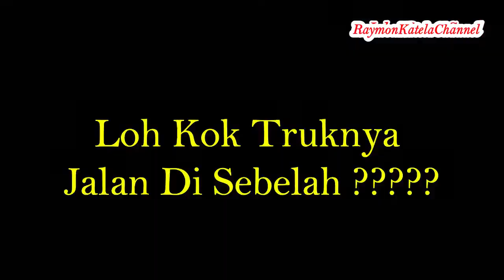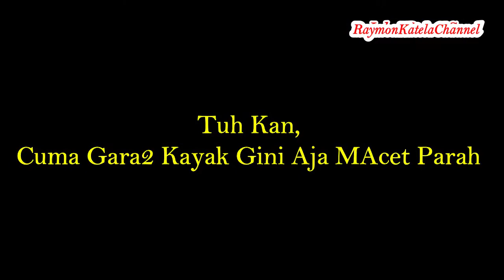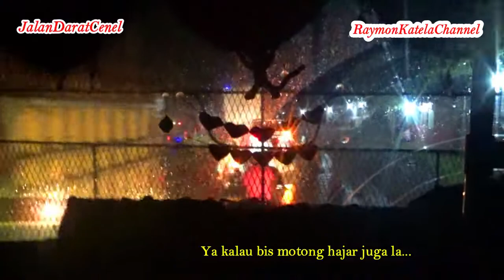AKHIRNYA BISA NAEK BUS PMH DARI MEDAN KE PEKANBARU OIII | BUS INDONESIA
Ini video trilogi perjalanan naek bus dari medan - pekanbaru - bengkulu - tarutung via muko muko.

Ada bus PMH, Bus Siliwangi Antar Nusa Dan Bus Putra Simas ( Putra Simalungun Atas )

Bus Indonesia PMH ( Persatuan Motor Horas ) mempunyai rute dari medan ke pekanbaru, ada juga dari pangkalan berandan ke pangkalan kerinci - riau.

bus PMH ini Ekolet, Ekonomi Toilet, Bus Mercedes Benz OH 1521 Cooler, ato biasa orang kasih gelar Stir Tampa.

Ongkos bus ini cuma rp. 170rb aja, dari medan berangkat jam 5 sore, sampe pekan baru jam 10 pagi esoknya.

ada 4 episode Trip Reportnya

Eps 5  Terbit Tanggal 03 mei jam 00.01

selamat datang di Raymon Katela Channel...

Ya...ini gabungan dari 3 Channel saya, Suka Ama Hewan - Jalan Darat Cenel - Suka Makan Makan

Ku gabungkan karena capek kalau musti uplod di setiap tempat, 3 channel ini merupakan passion awak.

Tentu saja video nya ada tentang makanan minuman, masakan, jalan-jalan naek bus indonesia, vlog jalan naek sepeda motor, dan bermain dengan aneka macam hewan.
touring report, cara masak makanan, dll

oh iya mana tau klen ada mau nyumbang video juga boleh kok.

Terima Kasih Yang Selalu Dukung Channel Awak yo...

GBU 4 Ever...

AKHIRNYA BISA NAEK BUS PMH DARI MEDAN KE PEKANBARU OIII